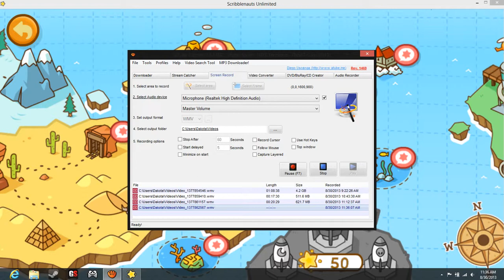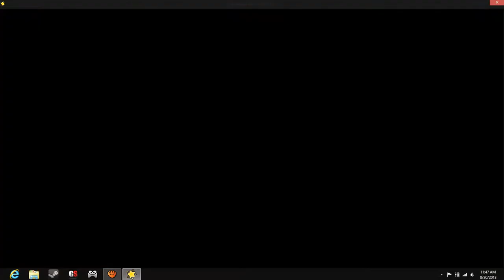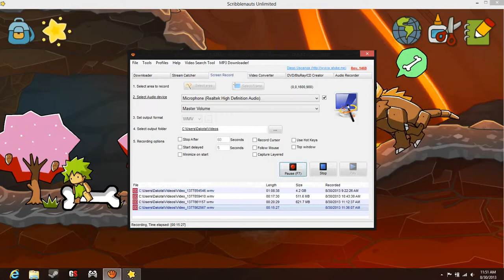Scribblenauts Unlimited Gameplay - The Four Horsemen